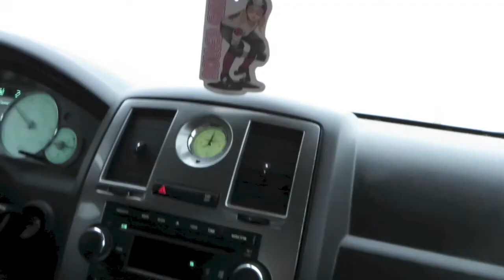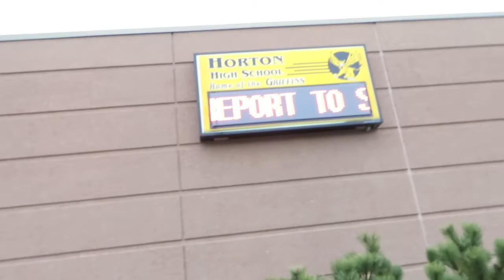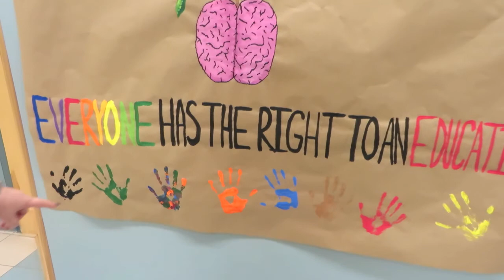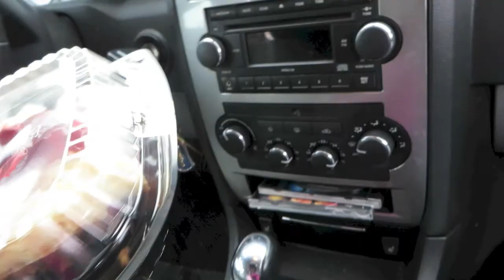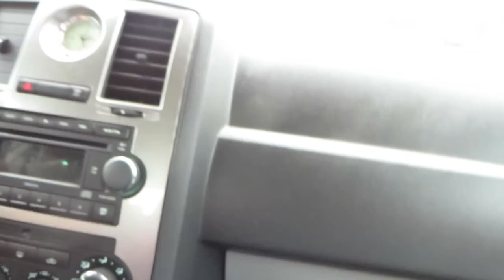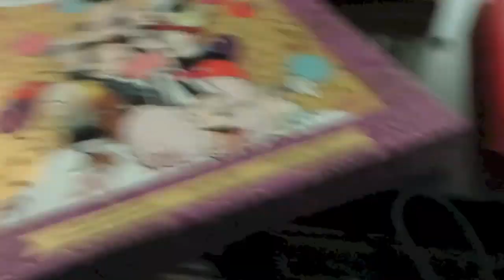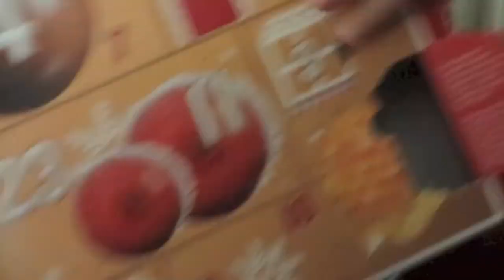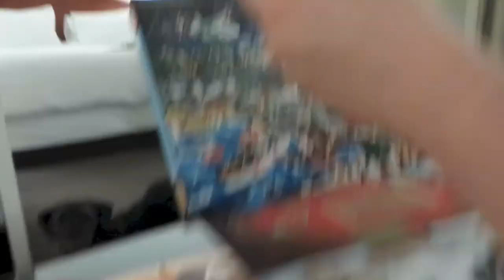Road trip and on stage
My birthday eve, on the road and 2 gigs (one comedy and one speaking), I take you all with me. Drive time from home (Halifax, NS to Wolfville is 1 hour - then, Wolfville to Sydney Cape Breton is 5.5 hours).